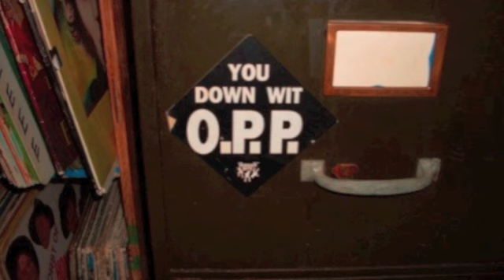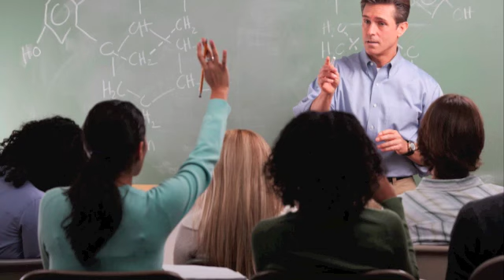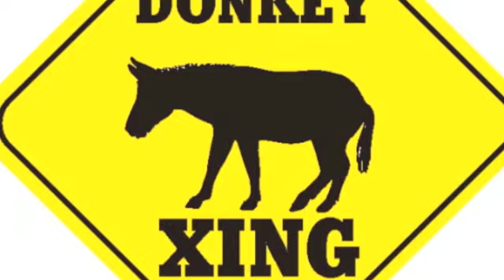DEY SELLIN'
"DEY SELLIN" is the latest release from K.B. of his album "RAKE & SCRAPE FOOL",  again K.B. gives you life's medicine, in easy to take doses, open wide and ENJOY!.